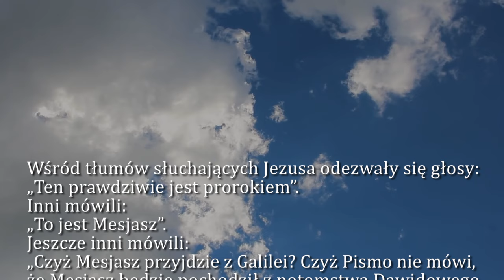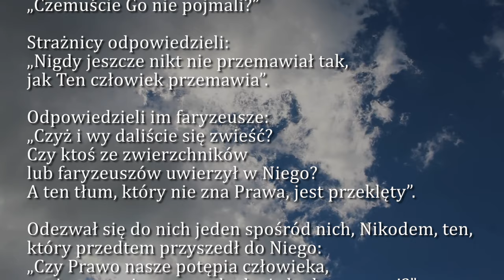Dobra Nowina na dziś | 16 marca - Sobota, IV tyg. Wielkiego Postu